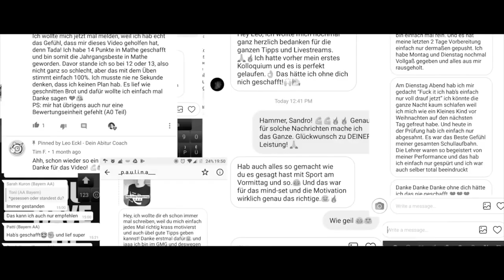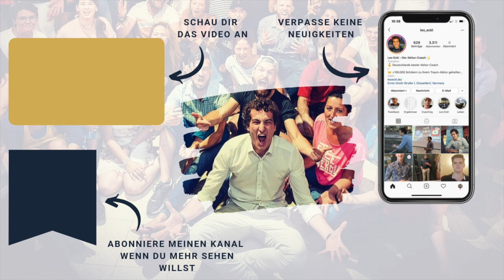WACHT AUF! An alle ELTERN & LEHRER von ambitionierten Oberstufen-Schülern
Wacht auf! An alle Eltern & Lehrer von ambitionierten Oberstufen-Schülern. In diesem Video lese ich Euch eine private Nachricht von einer Schülerin an mich vor, welche ich Nachts erhalten habe und appeliere daher an alle Eltern und Lehrer, mehr Verständnis für Ihre Kinder und Schüler zu haben.

- Euer Leo